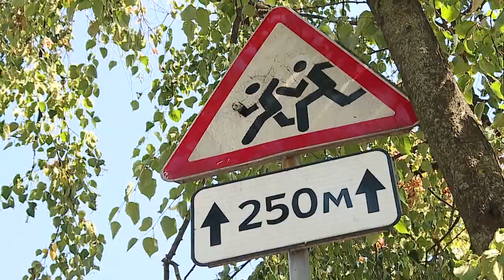ГАИ Гомельщины провели готовность дорог вблизи школ к новому учебному году